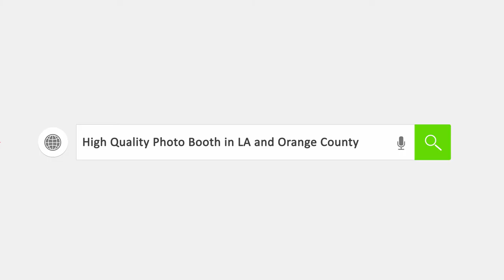Brea ,CA Premiere Wedding Photo Booth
Lucky Frog Photo Booth
The Booth With a Photographer's Touch